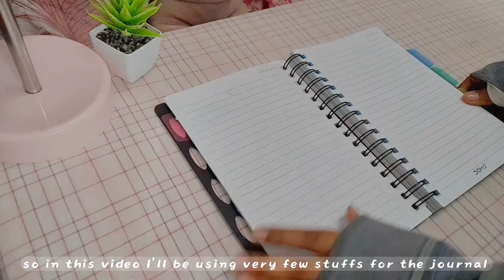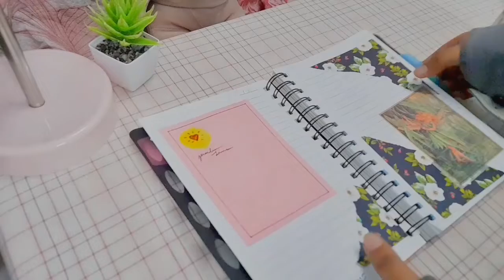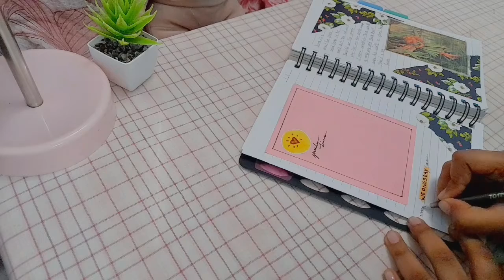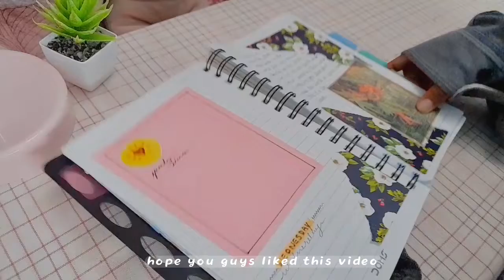☕journal with me🥧 - a nice Wednesday🧁/Luna's flower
annyeong haseyo yorubon!

in today's video iam showing a simple journal. which I did without many supplies . I have to buy some new stationery and journal supplies 🙃 everything this empty. wish me good luck

annyeongigaseyo👋🏻